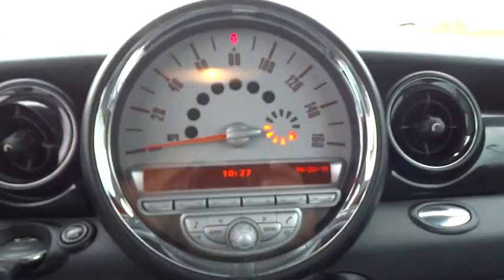2009 MINI Cooper Hardtop Bourbonnais, Kankakee, Chicago, Joliet, Orland Park, IL 5791B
2009 MINI Cooper Hardtop

2009 MINI Cooper Hardtop S - Stock#: 5791B - VIN#: WMWMF73559TW85489

Taylor CDJR
1497 Illinois 50

With up to 32mpg, this is the perfect vehicle to get you on the road and keep you there! Come in today for a test drive.Taylor Chrysler Jeep Dodge & Ram is across IL Route 50 from the Mall in Bourbonnais, IL. With a full selection of New, Certified, and Pre-Owned vehicles; we have been serving the needs of Kankakee County and Beyond for more than 20-years. Our professional Internet team offers you a no-pressure environment and operates with the quality that you expect from Taylor. You will find Discounted Prices & Excellent Deals on all makes and models. Located at 1497 N State Rt 50 in Bourbonnais Illinois. Come see why our customers have rated us the #1 Dealer in Illinois for 3 consecutive years by dealerrater.com!
16  X 6.5  BRIDGE SPOKE ALLOY WHEELS  -inc: P195/55R16 tires,6-SPEED AUTOMATIC TRANSMISSION  -inc: Steptronic paddles,Leatherette front sport bucket seats -inc: manual seat adjustment  seat height adjustment  seatback easy-entry,Sport leather tilt/telescopic steering wheel,AM/FM stereo w/CD/MP3 player -inc: CD changer prep  auxiliary input jack  auto speed volume control  satellite radio prep,Ventilated front & solid rear disc brakes,4-wheel anti-lock brakes (ABS),Tire pressure monitor